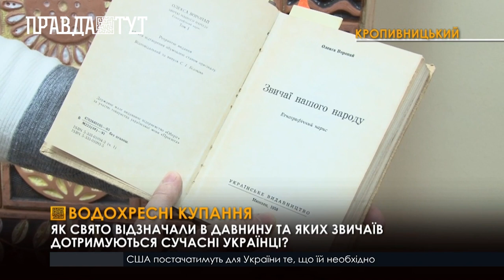У Кропивницькому віряни на Водохреще пірнали у водойми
19 січня православні віряни за старою традицією відзначають Водохреще, яке закриває цикл новорічно-різдвяних свят. Подейкують, що в цей день вода має цілющі властивості. Зокрема, лікує хвороби та подовжує життя. Її п'ють, вмиваються, а особливо відважні відчайдухи навіть наважуються пірнати у водойми. Втім, на думку медиків, купання в холод може серйозно вдарити по здоров’ю пірнальників. Особливо ризикують, люди, які мають хронічні хвороби серця, нирок, судин, сечовидільної системи, мають діабет чи проблеми з легенями. А за свідченнями етнознавців, Водохреще наші пращури відзначали інакше. За старим стилем святкування припадали не на 19, а на 6 січня. Селяни бурили на водоймах ополонки у формі хреста, поливали їх буряковим квасом та прикрашали зверху ялинковим гіллям. Священник у присутності громади освячував воду. Однак стрімголов люди в ополонки не стрибали. Цей звичай, вірогідно, українці перейняли в росіян чи фінів. Натомість воду набирали собі в цеберка чи глечики на весь рік, бо вірили, що має цілющі властивості.